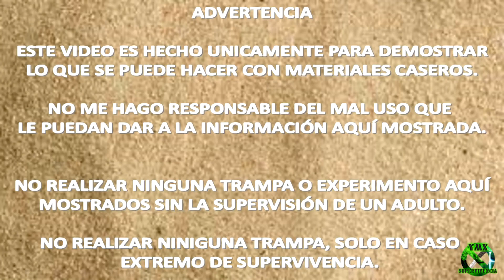Trampa de CAZA Para Jabalí Automatica - TUTORIAL - YMX supervivencia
Hola familia el día de hoy veremos una trampa para caza de jabalí automatica y efectiva, espero y les guste :D

VIDEOS NUEVOS TODOS LOS LUNES, MIERCOLES, VIERNES Y DOMINGOS.
MIERCOLES: YMX CREATOR
VIERNES: YMX DEFENDER, YMX SUPERVIVENCIA, YMX REVIEW
DOMINGO: TRAMPAS Y DE SUPERVIVENCIA